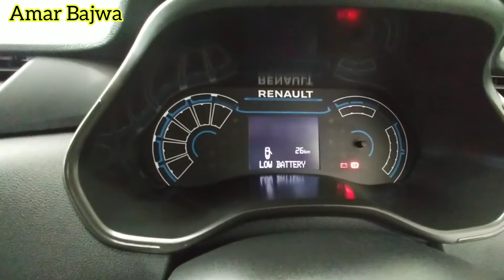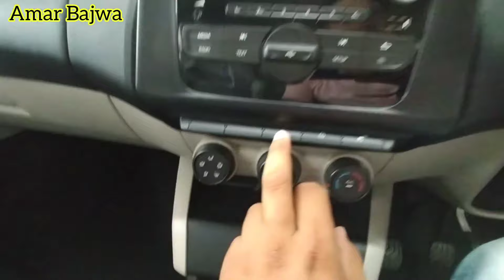Renault Triber rxl 2024🔥| Features, Price, interior, Exterior, Full Review ❣️